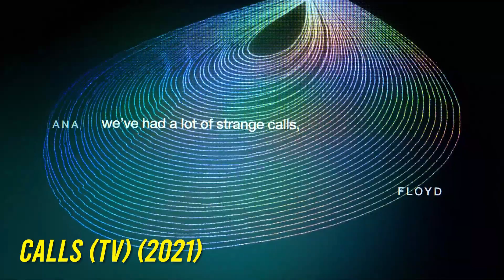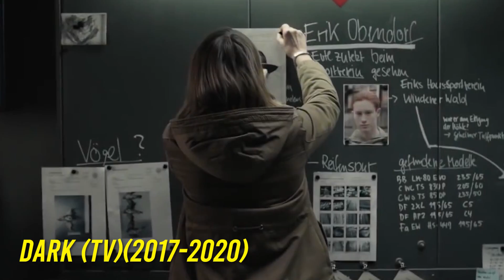MIND BLOWING -TIME TRAVEL HORROR & THRILLER MOVIES | Spookyastronauts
Scroll to the bottom for some extra films that are kinda spoiled knowing they are about time travel...

TIME TRAVEL BONUS':
Triangle (2009)
The House at the End of Time (2013)
Synchronic (2019)